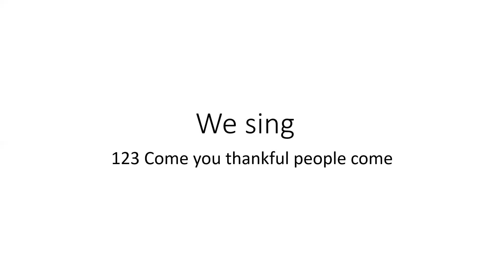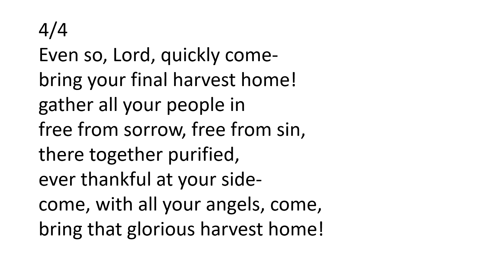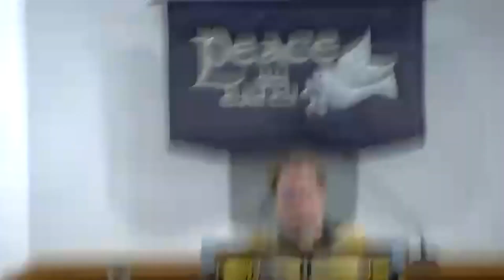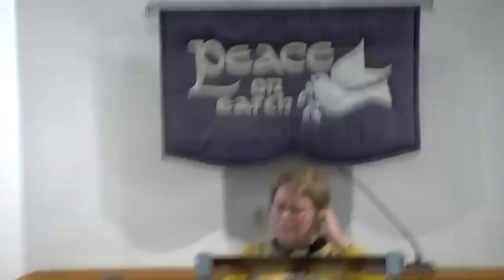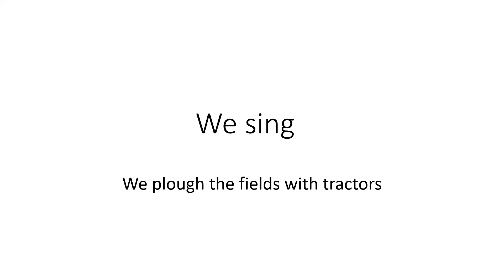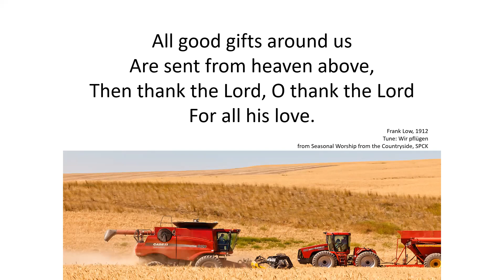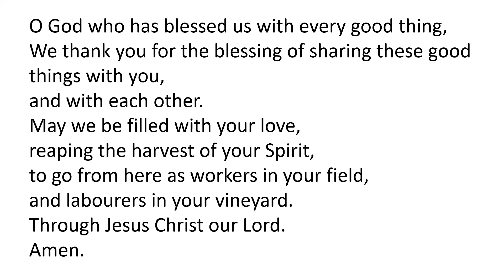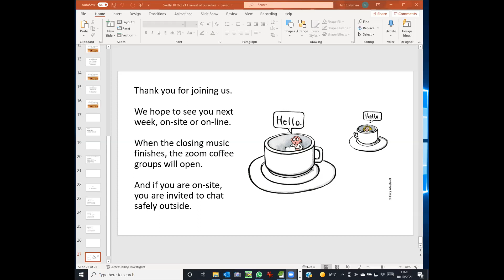Sunday Service 10 October 2021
Rev Leslie Noon - Harvest (of ourselves)